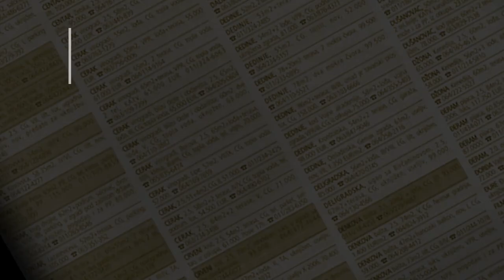prodaja stanа Zarkovo 54m Zmajevacka - Beograd